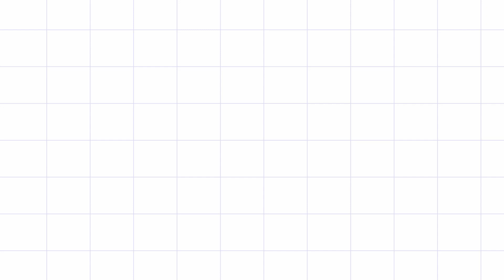tes akurasi pcp bocap fx crown WTP Terbaru 2022 - Pesanan Dolo Rosa - Morowali Utara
Order langsung hubungi:
Admin 5 : 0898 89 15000
admin 4 : 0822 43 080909
Admin 3 : 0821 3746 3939
Admin 2 : 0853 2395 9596
Admin 1 : 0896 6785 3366

4 CARA BELI / ORDER :

*1.* Beli dengan bayar di tempat setelah barang sampai (COD)
*2.* Beli  via WA dan Transfer via BRI
*3.* Beli dengan order RekBer di tokopedia
*4.* Beli aksesoris dan produk lainnya di CV ahas Outdoor
*5.* Datang ke alamat kami di Desa raguklampitan RT 04 RW 01 Batealit Jepara Jawa Tengah

4 CARA BELI / ORDER :

*1.* Beli dengan bayar di tempat setelah barang sampai (COD)
*2.* Beli  via WA dan Transfer via BRI
*3.* Beli dengan order RekBer di tokopedia
*4.* Datang ke alamat kami di Desa raguklampitan RT 04 RW 01 Batealit Jepara Jawa Tengah